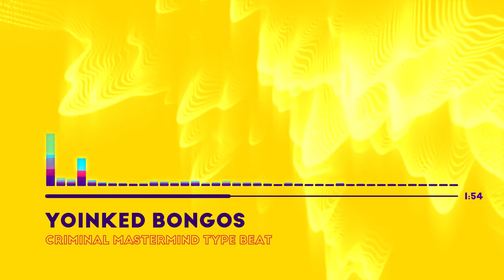[FREE CRIMINAL MASTERMIND TYPE BEAT JA] heccintosh - Yoinked Bongos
I refuse to answer any questions concerning the name of this beat. Thank you. Enjoy.

If you want to use this beat, you can do so as long as you credit me as the producer!